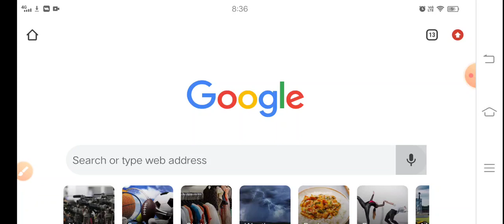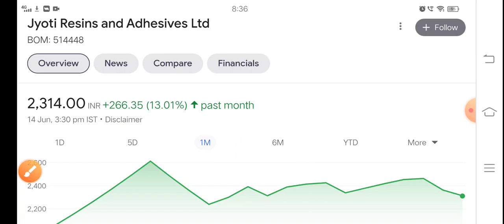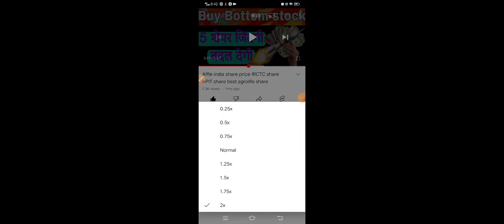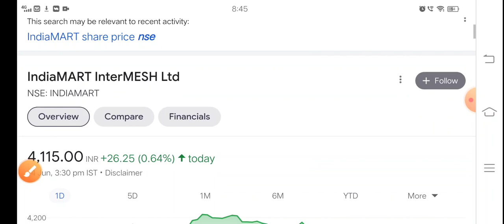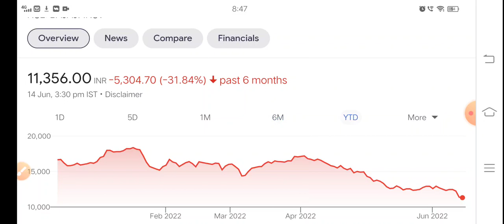secret Bottom stock Jyoti Resins share price Best agrolife shar IndiaMART Baja finance Bajaj Finserv